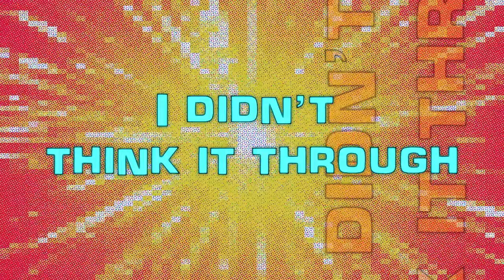Sex Bob-Omb - Orange Shirt (Official Lyric Video) - Scott Pilgrim Takes Off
Watch the lyric video for "Orange Shirt" performed by Sex Bob-Omb
Scott Pilgrim Takes Off (Soundtrack from the Netflix Original

Scott Pilgrim Takes Off now streaming on Netflix